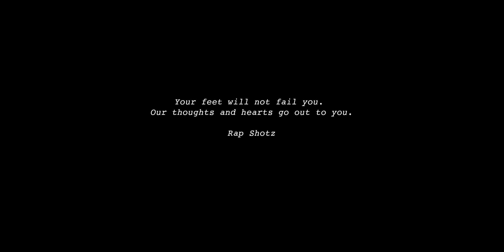Mig Rant--Rap Shotz--Official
During this COVID19 lockdown scenario, the migrant worker crisis affects humanity and the society.
Our new track is the voice of these MigRant workers. Comment your opinions on the current situation of the migrant worker situation in India.

Lyrics
Talk about the many stereotypes that we own
The typical one is fake cloth brands and China phones
Switched a couple state borders through rail and road
Sometimes with my brothers, sometimes all alone

Sending money home
To Fight hunger and loans
No skills to hone,
Left to fate and took the bait
Doing repairs
And jobs that no one cares
Sleeping under stairs
I have come to know life isn't fair

Listen to the news, it leaves me with fear,
Can I just go back home? Will it all be clear?

These are rough times, yeah, we facing pandemics
You in the safety of your homes, I'm tired of your gimmicks
Asking us to leave, and asking us not to leave
Put in black and white, tell me what it is I should believe
No work, no pay, we on the road astray
Just treading back home, wait, do you even care? Huh